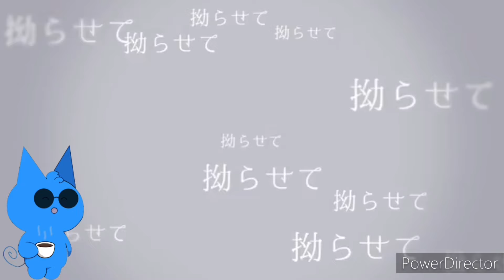Hablemos del Manga de Obsolete Dream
Creí que me iba a tardar mas en subir este video ya que me rompí mi pierna pero fue bastante rápido le doy las gracias a esta @rutikina- por haberme dado la idea y espero que no me vuelvas a apuntar con esa arma otra vez y regrésame a Deimos malvada gata rompe hogares